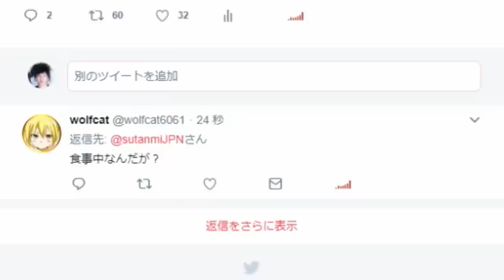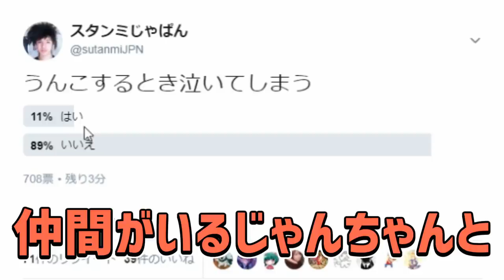【LOL】下ネタ全開のトークをしているとき、超キャリーできる説【アーリ・ヴェイン】